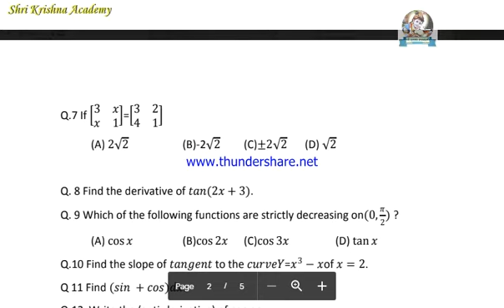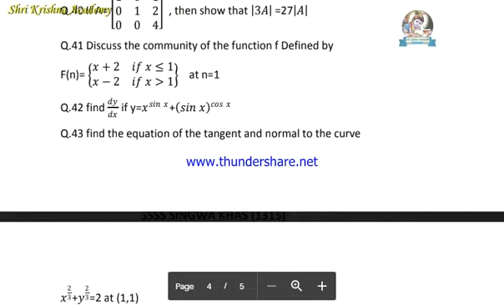SET 2 -12TH MATHS MOST IMP [APRIL 2021] WITH SOLUTION